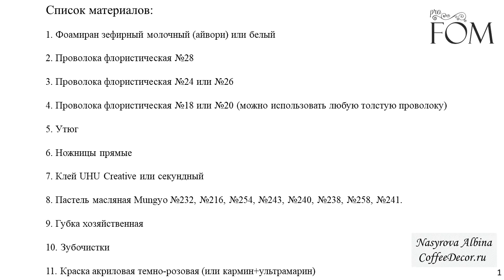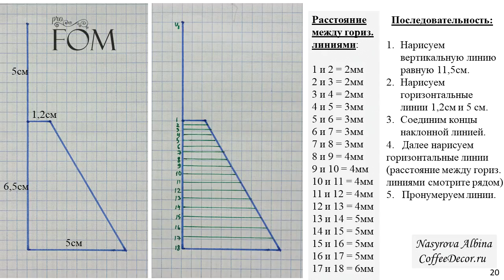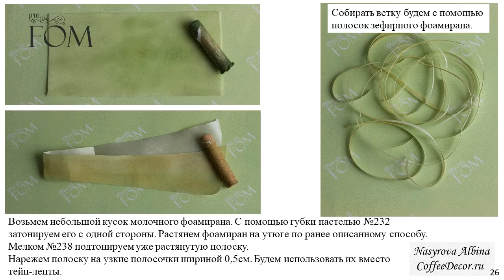Мастер-класс "Астильба из фоамирана" - Альбина Насырова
В мастер-классе показано как создать пушистые веточки астильбы с соцветиями ромбического типа с переходящими оттенками из зефирного фоамирана.